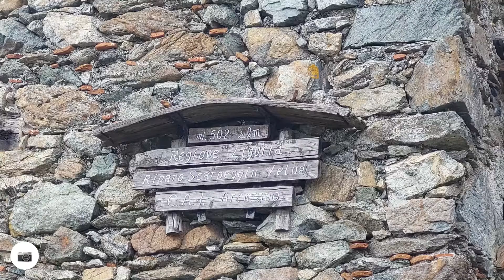Camminare con la family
5,5 chilometri di camminata family con 350 metri di dislivello complessivo. Domenica piena di impegni: mattinata con la partita di Davide. Poi, il tempo di doccia-pranzo-cambio, siamo partiti per raggiungere gli scout sulle alture di Arenzano. Quindi, dopo averlo lasciato con i suoi compagni, io e Ely abbiamo raggiunto il Riparo Scarpeggin. Tornati indietro, siamo passati da Case Vaccà e scesi verso lo stradone per l'Agueta. Una deviazione ci conduce al Curlo.